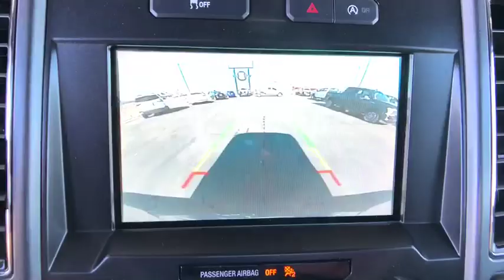2018 Ford F-150 Centennial CO, Littleton CO, Fort Collins CO, Greeley CO, Cheyenne WY JKG04671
2018 Ford F-150
2018 Ford F-150 4WD SUPERCAB - Stock#: JKG04671 - VIN#: 1FTFX1E50JKG04671

O'Meara Ford
400 W. 104th Ave.

4 Wheel Drive... Does it all!! New Inventory* No trip is too far, nor will it be too boring*** SAVE AT THE PUMP!!! 22 MPG Hwy** Safety equipment includes: ABS, Traction control, Curtain airbags, Passenger Airbag, Stability control - With Anti-Roll...Other features include: Auto, Tilt and telescopic steering wheel, 4x4, Fuel economy EPA highway (mpg): 22 and EPA city (mpg): 16, 4 Doors...